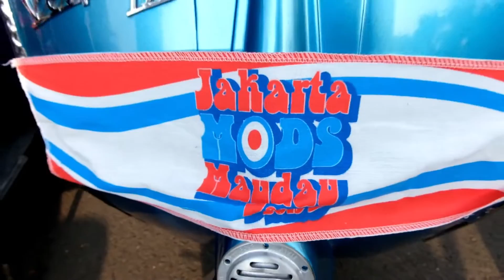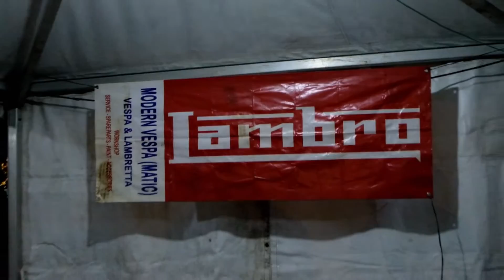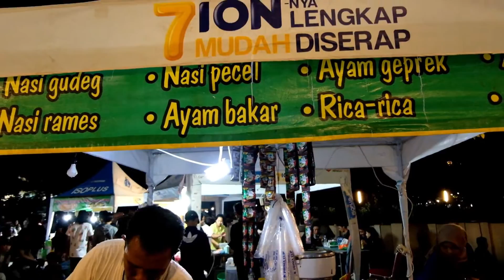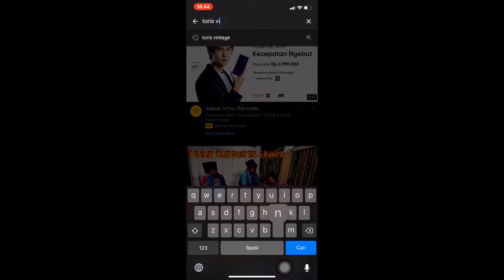JAKARTA MOODS MAYDAY 2019 FULL VERSION (HD) lebaran scooter vespa lambretta Indonesia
Event ini selalu diadakan 1 tahun sekali tepatnya di bulan mei, yg diawali dengan Rolling Thunder sekitaran Jakarta dengan di hadiri ribuan Scooter Eropa dan selalu ramai pengunjung dan penikmat scooter, pada event ini setelah rolling thunder langsung menuju ke venue yg sudah diadakan berbagai kegiatan dan sajian untuk para scooter diantaranya beberapa booth yg menjual pakaian, perlengkapan scooter, merchandise dll, serta tak kalah pentingnya yaitu panggung megah yg di hadiri dr berbagai band ternama ibukota, pokoknya acara ini wajib dikunjungi atau di ikuti bagi kalian pecinta scooter setiap tahun nya,

kendaraan yg saya pakai : Vespa VBB 1964 biru chrome dan vespa PX 1981 silver

sampai jumpa di Jakarta Moods Mayday tahun depan 2020